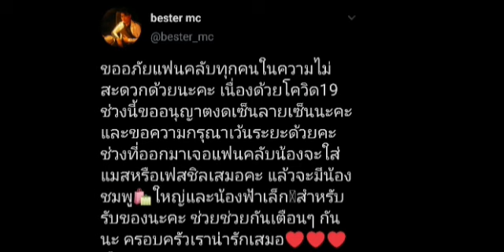Las fans no dejan a Gulf😲 Que publico P'Bester?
Les dejo este video contandole sobre lo que público Bester en Twitter 💗

Cuidense muchoooooo